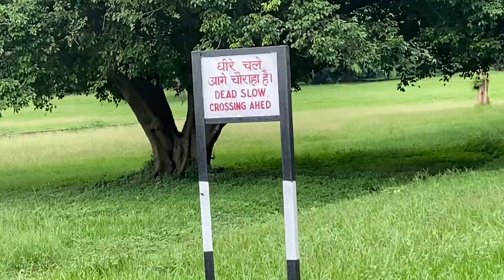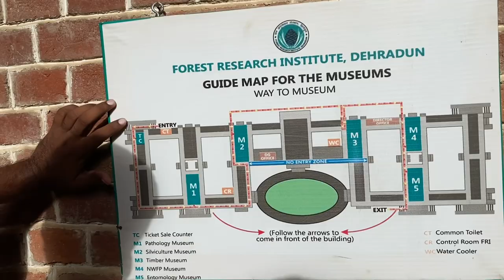Forest Research Institute Dehradun |FRI vlog| FRITourll On the set of Student Of The Year Movie.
A Day In FRI..
The Forest Research Institute (FRI) is an institute of the Indian Council of Forestry Research and Education and is a premier institution in the field of forestry research in India. It is located at Dehradun in Uttarakhand, and is among the oldest institutions of its kind. In 1991, it was declared a deemed university by the University Grants Commission. and it is EStablished in 1906.

 Kunal_dhaliwal5911

Kunalc3972